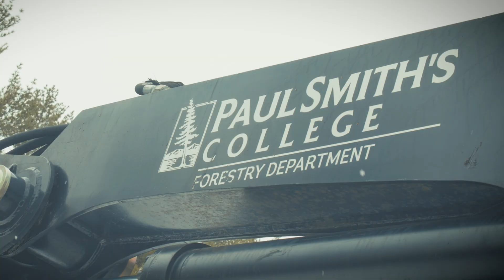Forestry and Arboriculture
Since the time of Adirondack logging pioneers, the people of Paul Smith’s have explored every facet of the forest products industry such as logging, biofuel, resource management, maple syrup operations and more. Today students in the Forestry department at PSC study a range of majors including Ecological Forest Management, Forest Operations, Forest Biology, and Arboriculture and Landscape Management. A minor in Maple Production & Products is also offered. Our forestry degree programs are accredited by the Society for American Foresters.

Our campus is home to 10,000 acres of sustainably managed timberlands, cared for by the student-run Forestry Microenterprise Crew. Our Woodsmen’s team is a favorite among Forestry students, and fun to be a part of whether you are cheering a friend or participating yourself. As a Smitty, you’ll stand tall with a powerful alumni network and forge your way to the top.